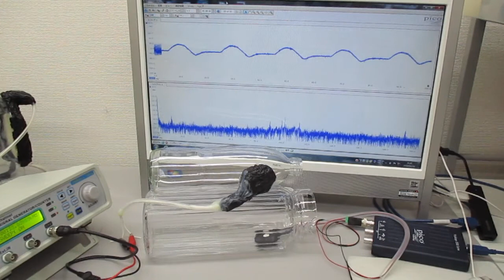超音波発振制御プローブの製造技術（超音波システム研究所） Ultrasonic-labo